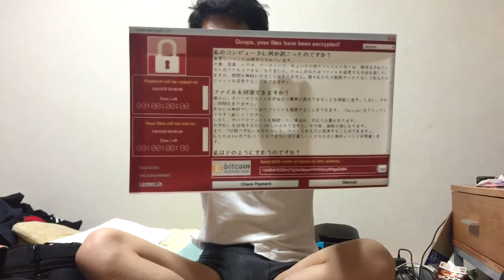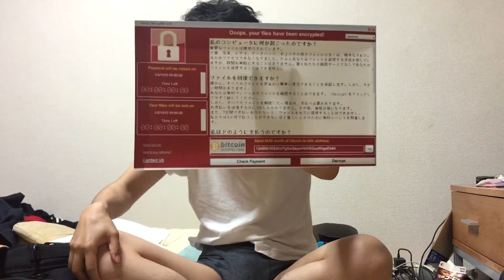身代金要求型ウィルス対策啓蒙ガジェット「ランサム棒」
昨今、世界中で猛威をふるっている身代金要求型ウィルス。通称「ランサムウェア」各メディアが注意を呼び掛けていますが、どうも対策できていない人が多いのではないでしょうか。そこで私が考えたのが、自撮り棒にランサムウェアの画像を貼りつけた「ランサム棒」動画が見たくてもこれで邪魔されたら何も映りませんね。ちなみにランサムウェア対策の方法は、①もしものためにバックアップをとること②ウィルス対策ソフトを導入すること、この２つだそうです。今からでも遅くないですから、ぜひ！

※自身のニコニコ動画投稿したものを転載